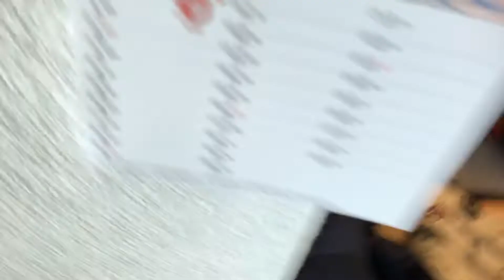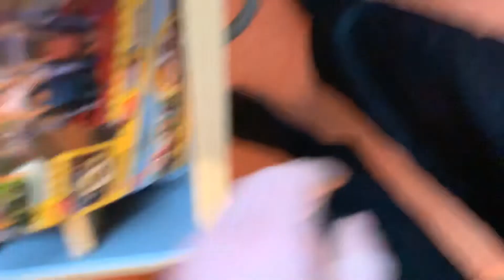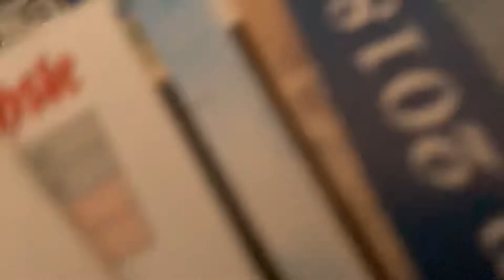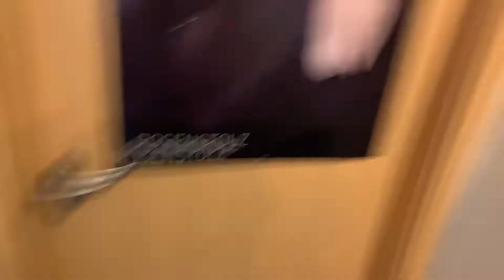Vlog (83) Zimmer aufgeräumt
Instagram TuemlerTV